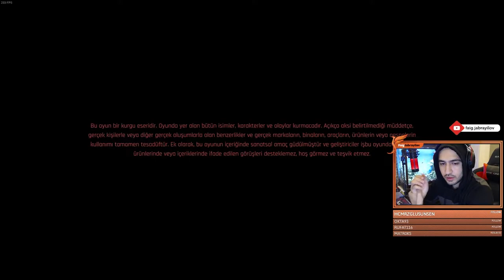Cyberpunk 2077 | Day 7 (from live broadcast)